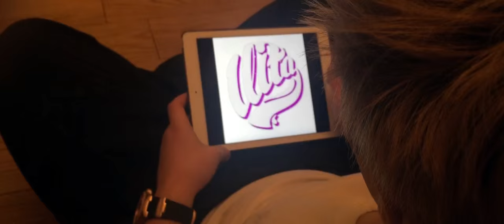TRAPECIA ft. UR MOM - KOTLETA & PURESHKA (SOCKS PICTURES)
DIRECTED BY UR MOM & NASTYA VANTH
PROD & MIXED BY TRAPECIA